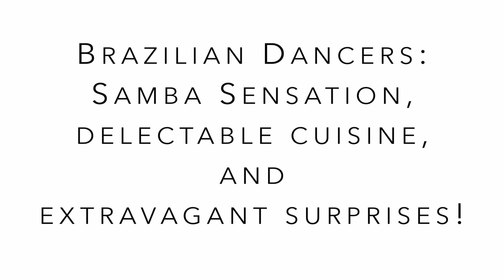Buy Your Tickets for Moms Against Poverty's 12th Annual Benefit Gala!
Please get your tickets today!

Our galas fund our programs and operations on a yearly basis while bringing together our community of supporters that contribute to the lives of impoverished children around the world.

THIS JUST IN: Sensation to perform along with other surprise performances!